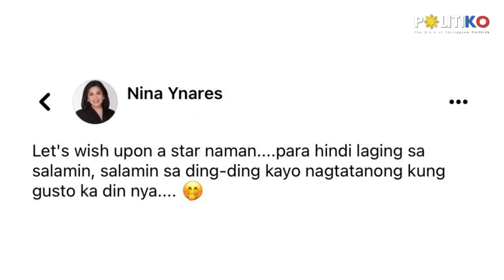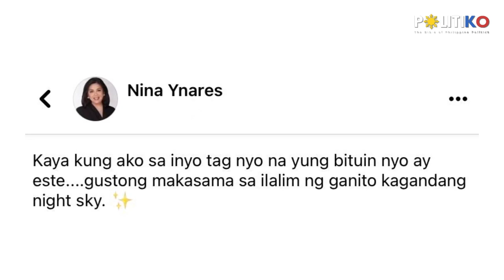Aurora Borealis sa Rizal! Gov. Ynares shows Milky Way view in Tanay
“Wala man tayong Aurora Borealis sa Pilipinas bawi naman sa ganda ng view ng Milky Way,” says Rizal Gov. Nina Ynares.